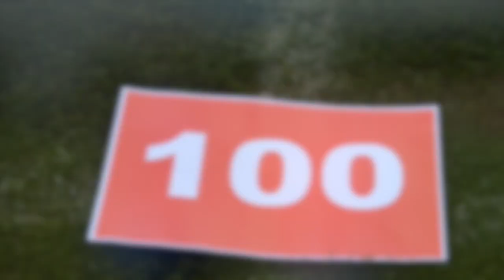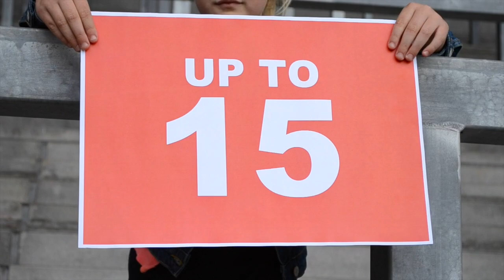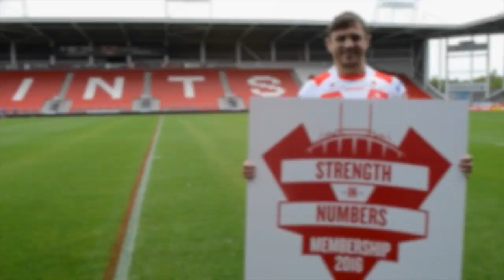10 of the Best!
We've put together nine of the best tries from the Super 8s and Roby's special against Leeds.